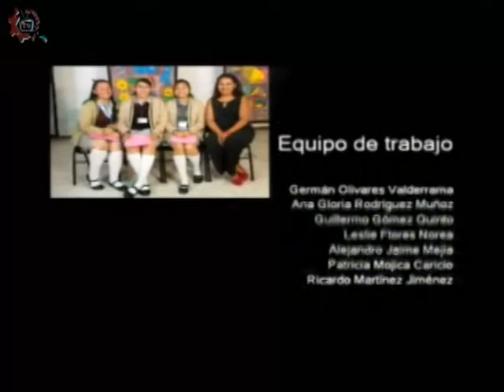20170906-CE1718/Papás participando/Educación integral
Papás participando. Educación integral. Invitados: Dra. Sara Hernández, Jessica Hurtado. Conduce: Leopoldo Brito. Fecha de emisión: 06 de septiembre de 2017. Este y otros programas los puedes ver